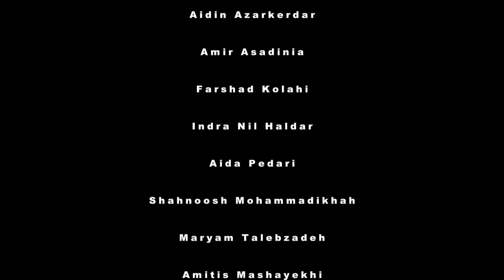A Drop of poison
A noir film experience;

Equipment that used:
5D mark II
50mm 1.4
16-35mm 2.8
70-200mm 2.8
Tricycle Skater for dolly movements
Shoulder Pad
Steadicam Merlin
Normal Table to put Skater on it
a 100 watt Bulb for some very few shots
Me & Friends
Edius 6.2 for editing
Salute